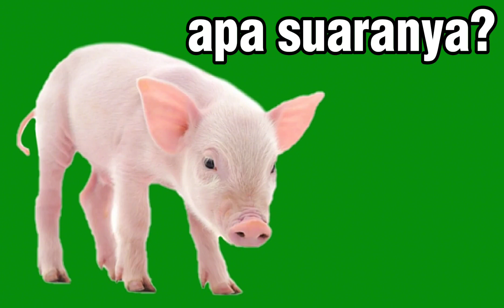belajar mengenal nama hewan dan suaranya: singa, sapi, panda, kucing, ayam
Nama-nama hewan adalah bagian penting dari proses pembelajaran anak di usia dini. Selain bisa mengenal kata-kata baru, belajar nama hewan juga dianggap dapat mengajarkan anak untuk merangkai sebuah kalimat.Nama-nama hewan adalah bagian penting dari proses pembelajaran anak di usia dini. Selain bisa mengenal kata-kata baru, belajar nama hewan juga dianggap dapat mengajarkan anak untuk merangkai sebuah kalimat.
belajar mengenal nama dan suara hewan dapat menambah wawasan baru untuk anak. Tidak hanya itu, belajar nama hewan juga bisa menambah kosakata baru si kecil.